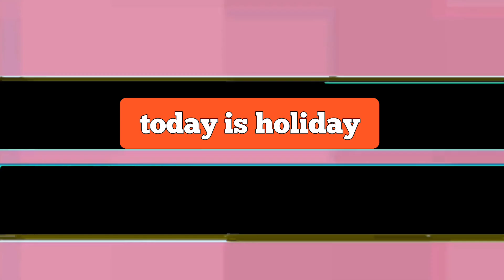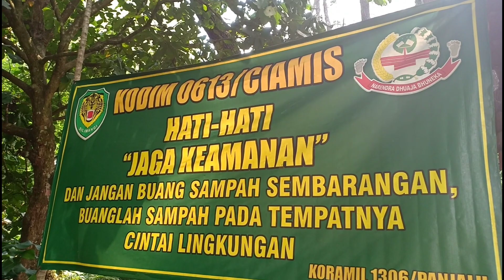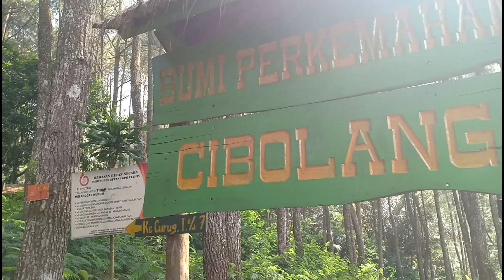GODAIN DEDE GEMES - CURUG 7 CIBOLANG CIAMIS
Wasaaap,
Hari ini kita ngvlog dadakan, tadinya gada niatan untuk ngvlog karena masih banyak video - video yang belum selesai, lokasi kita hari ini ke curug 7 cibolang ciamis.

Kasih recomend untuk tempat selanjutnya wilayah jawa barat buat kita kunjungi.